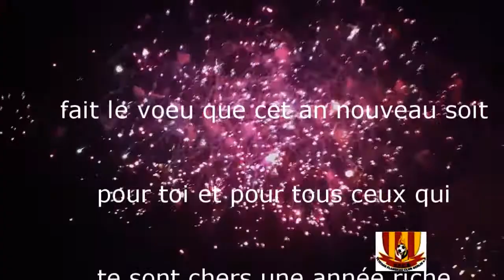HAPPY NEW YEAR FLAMBEAU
A TOUS, LE VETERAN FLAMBEAU CLUB BERLIN VOUS SOUHAITE LES VŒUX LES MEILLEURS POUR L'ANNEE 2014.

                                                                                               A. Soppo